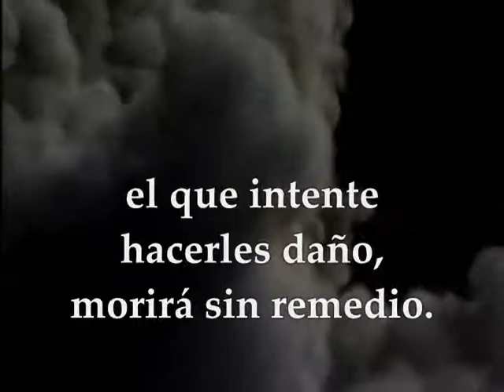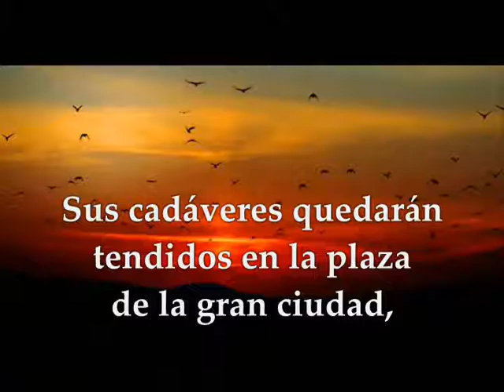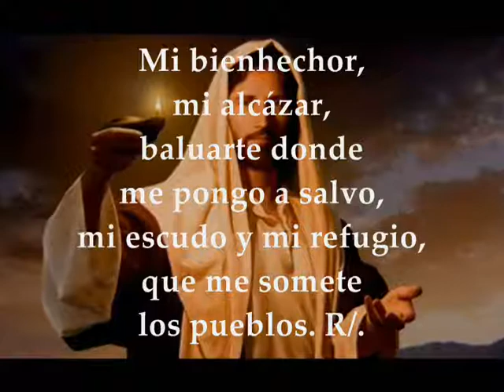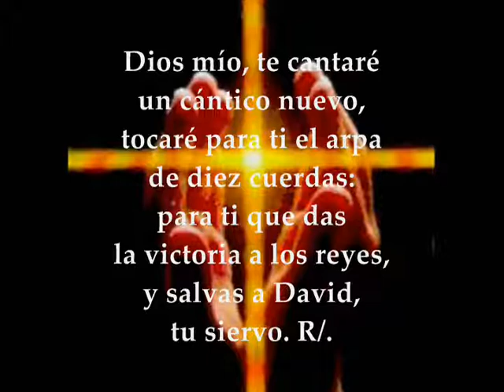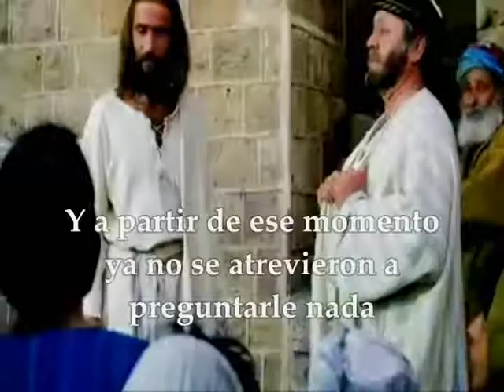Evangelio Lecturas Eucaristía Sábado 21 de Noviembre de 2020 Lucas 20,27-40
Audio vídeo Lecturas y Evangelio Eucaristía SÁBADO 21 DE NOVIEMBRE DE 2020 SÁBADO SEMANA XXXIII TIEMPO ORDINARIO CICLO A Primera Lectura: Del libro del Apocalipsis 11,4-12 Salmo 143,1.2.9-10 R/. ¡Bendito el Señor, mi Roca! Evangelio según San Lucas 20,27-40
PRIMERA LECTURA
Los dos profetas fueron un tormento para los habitantes de la tierra
Me fue dicho a mí, Juan:
«Aquí están dos testigos míos, estos son los dos olivos y los dos candelabros que están ante el Señor de la tierra. Y si alguien quiere hacerles daño, sale un fuego de su boca y devora a sus enemigos; y si alguien quisiera hacerles daño, es necesario que muera de esa manera. Estos tienen el poder de cerrar el cielo, para que no caiga lluvia durante los días de su profecía, y tienen poder sobre las aguas para convertirlas en sangre y para herir la tierra con toda clase de plagas siempre que quieran.
Y cuando hayan terminado su testimonio, la bestia que sube del abismo les hará la guerra y los vencerá y los matará. Y sus cadáveres yacerán en la calle de la gran ciudad, que se llama espiritualmente Sodoma y Egipto, donde también su Señor fue crucificado. Y gentes de los pueblos, tribus, lenguas y naciones contemplan sus cadáveres durante tres días y medio y no permiten que sus cadáveres sean puestos en un sepulcro. Y los habitantes de la tierra se alegran por ellos y se regocijan y se enviarán regalos unos a otros, porque los dos profetas fueron un tormento para los habitantes de la tierra».
Y después de tres días y medio, un espíritu de vida procedente de Dios entró en ellos, y se pusieron de pie, y un grana temor cayó sobre quienes los contemplaban. Y oyeron una gran voz del cielo, que les decía:
«Subid aquí».
Y subieron al cielo en una nube, y sus enemigos se quedaron mirándolos.
Salmo 143,1.2.9-10
R/. Bendito el Señor, mi Roca.
Bendito el Señor, mi Roca,
que adiestra mis manos para el combate,
mis dedos para la pelea. R/.
Mi bienhechor, mi alcázar,
baluarte donde me pongo a salvo,
mi escudo y mi refugio,
que me somete los pueblos. R/.
Dios mío, te cantaré un cántico nuevo,
tocaré para ti el arpa de diez cuerdas:
para ti que das la victoria a los reyes,
y salvas a David, tu siervo, de la espada maligna. R/.
EVANGELIO
No es Dios de muertos, sino de vivos
En aquel tiempo, se acercaron algunos saduceos, los que dicen que no hay resurrección y preguntaron a Jesús:
«Maestro, Moisés nos dejó escrito: “Si a uno se le muere su hermano, dejando mujer, pero sin hijos, que tome la mujer como esposa y dé descendencia a su hermano.” Pues bien, había siete hermanos: el primero se casó y murió sin hijos. El segundo y el tercero se casaron con ella, y así los siete, y murieron todos sin dejar hijos. Por último, también murió la mujer. Cuando llegue la resurrección, ¿de cuál de ellos será la mujer? Porque los siete la tuvieron como mujer».
Jesús les dijo:
«En este mundo los hombres se casan y las mujeres toman esposo, pero los que sean juzgados dignos de tomar parte en el mundo futuro y en la resurrección de entre los muertos no se casarán ni ellas serán dadas en matrimonio. Pues ya no pueden morir, ya que son como ángeles; y son hijos de Dios, porque son hijos de la resurrección.
Y que lo muertos resucitan, lo indicó el mismo Moisés en el episodio de la zarza, cuando llama al Señor “Dios de Abrahán, Dios de Isaac, Dios de Jacob”. No es Dios de muertos, sino de vivos; porque para él todos están vivos»
Intervinieron unos escribas:
«Bien dicho, Maestro»
Y no se atrevían a hacerle más preguntas.